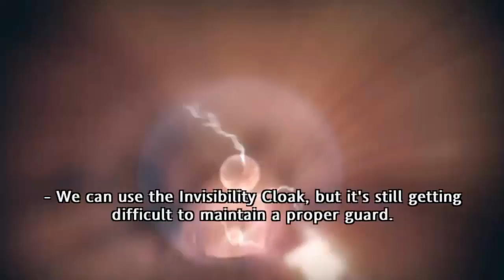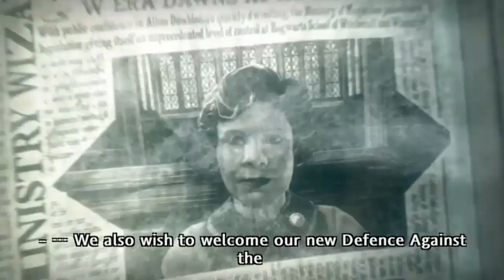Os Problemas de ser Drogado l Harry Potter e a Ordem da Fénix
GOSTARAM? AINDA BEM PESSOAL. DEIXEM AI UM MEGA LIKE QUE ADORO TANTO SUBSCREVAM PARTILHEM COM OS AMIGOS E NAO SE ESQUECAM DE COMENTAR ;D